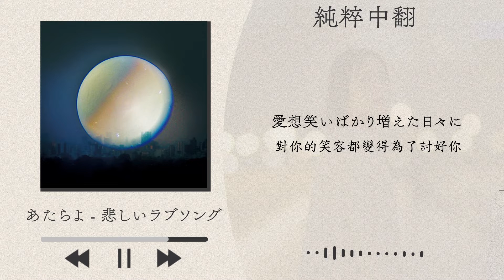【中日歌詞】あたらよ - 「悲しいラブソング」『 悲傷情歌 』《純粹中翻》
《あたらよ - 「悲しいラブソング」》【中日歌詞】《純粹中翻》

請佩戴耳機聆聽(Please wear headphones to listen)

曲名：悲しいラブソング
作詞：ひとみ
作曲：ひとみ
演唱：あたらよ
譯者 : Bass Punch
歌詞 :

悲しいラブソングばかり聴く私を
不安そうな顔で見つめる君
「誰を思って聴いてるの？」って
ほらまた泣きそうになってる
ごめんね

盡是聽著悲傷情歌的我
一臉焦慮地注視著我的你
說著「是想著誰在聽的歌呢？」
看吧 害我又想要哭出來了
對不起

「いいよ」しか言わない君のことだから
今ここで私が別れを口にしても
「いいよ」って言うんでしょ
強がらせてもくれないのね

因為明白你是只會說「好」的人
如今就算我在這說了再見
你也只會說「好」吧
連逞點強都變得做不到嗎

「すぐに泣く女は嫌い」って君は言う
あぁほんとに何にも分かってないのね
この涙は この涙は
君のせいだよ

你說過「我討厭動不動就哭的女人」
啊啊 你還真是什麼都不了解呢
這份淚 這份淚水啊
全都是你的錯啊

あんなに好きだった匂いも
癖のあるやさしいキスも
全部全部が今じゃ
鬱陶しくて
あー、もう要らないや

曾那麼喜歡的味道也都
那習慣的溫柔親吻也
在如今全都
令我感到鬱悶
啊 全都不再需要了啊

誰にだって優しい君のことだから
きっと今も私の知らないところで
優しさの無料配布しているんでしょ

正因為你對任何人都很溫柔
肯定現在也在我不知道的地方
心甘情願地發放這份溫柔對吧？

「なんでそんなに怒るの？｣って君は言う
あぁほんとに何も分かってないのね
その優しさ その優しさに傷ついてんだよ

你說著「為什麼要這麼生氣呢？｣
這份溫柔 我就是被這份溫柔傷害的啊

在如今全都
令我感到鬱悶

愛想笑いばかり増えた日々に
さよならを告げてしまいたいんだ
枯れ果てそうなこの涙は
もう君の為には使えない

對你的笑容都變得為了討好你
都想對你親口訴出再見了啊
快要枯竭殆盡的這份淚水啊
已經無法再為了你流出了啊

癖のある優しいキスも
全部全部が本当は
愛おしくて
まだ手放したくないんだ

所有一切全都真的
令我深愛著
還不想就這樣放開雙手啊